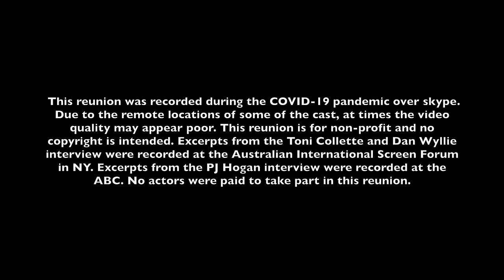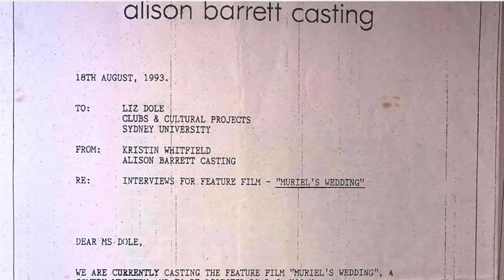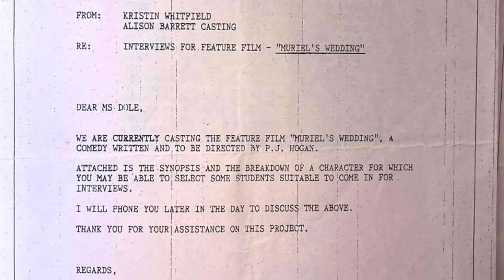Muriel's Wedding 30th Anniversary Reunion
For the first time in 3 decades, 18 of the original cast along with some special guests, have reunited for the biggest online reunion. Hosted by media expert David Leigh Dodd, who first had the idea of getting the cast back together during the COVID-19 Pandemic. You'll hear all behind the scenes stories, as well as see rare photo's and footage from the private collections of the actors.

Due to the remote locations of some of the cast during lockdown and quarantine, some of the footage may be pixilated. This documentary is best viewed on a tablet or smart phone.